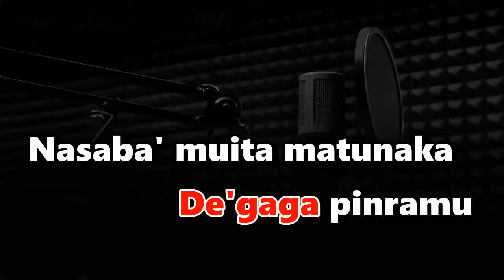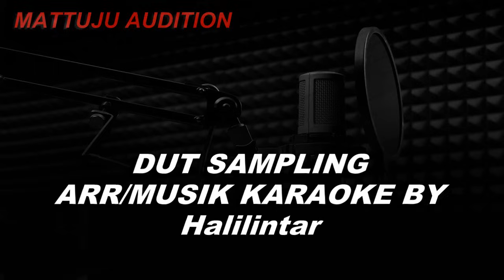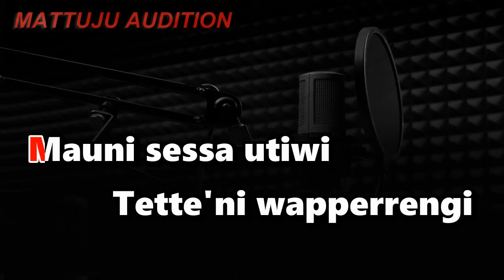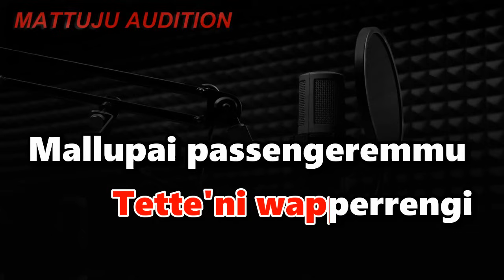Karaoke Musapparengnga Passelle || Nada Cowok Bugis Viral || Cipt Zankrewo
karaoke musapparengnga passelle
musapparengnga passelle karaoke
bugis viral
artis : dianty oslan
cipt : zankrewo

Video ini telah mendapat ijin resmi dari

Kunjungi juga..

lirik lagu musapparengnga passelle
Bateku paradde'i
Nyawa nyawaku anri
Uperrengi
Usabbarakengngi
Uturusi elo'ta
De'gaga pinramu
Nasaba' muita matunaka
Tau peddi'ma
Mupakariawa
Musapparengnga passelle
Ati macenning mappoji
Muwale'mi paria
De'ga guna siallampereng
Ulebbirengngi
Paccingi aleku..
Mauni sessa utiwi
Tette'ni wapperrengi
Mallupai passengeremmu
Aga guna ipaddibola
Rekko mancaji lasa
De'gaga pinramu
Nasaba' muita matunaka
Tau peddi'ma
Mupakariawa
Musapparengnga passelle
Ati macenning mappoji
Muwale'mi paria
De'ga guna siallampereng
Ulebbirengngi
Paccingi aleku..
Mauni sessa utiwi
Tette'ni wapperrengi
Mallupai passengeremmu
Aga guna ipaddibola
Rekko mancaji lasa
Ati macenning mappoji
Muwale'mi paria
De'ga guna siallampereng
Ulebbirengngi
Paccingi aleku..
Mauni sessa utiwi
Tette'ni wapperrengi
Mallupai passengeremmu
Aga guna ipaddibola
Rekko mancaji lasa
Aga guna ipaddibola
Rekko mancaji lasa